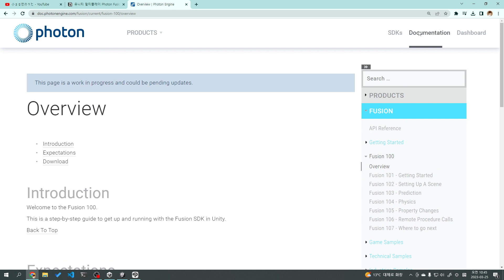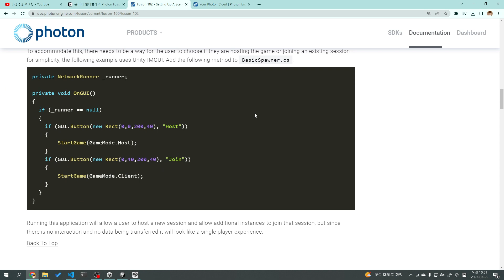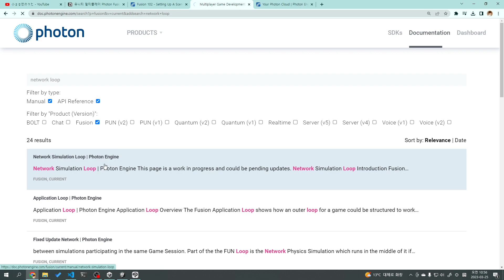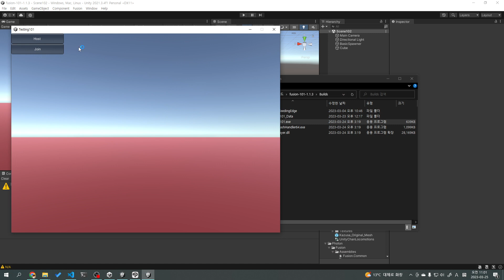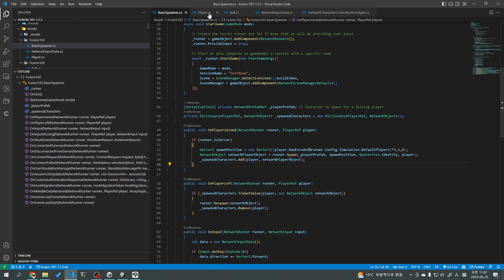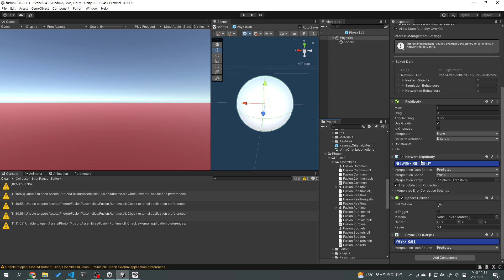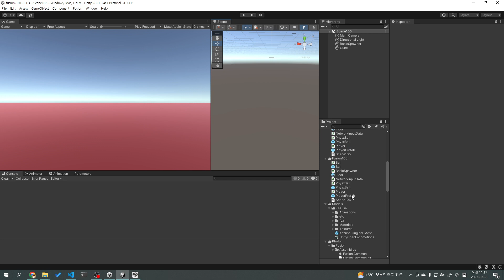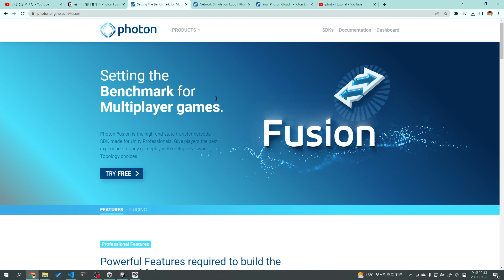유니티 멀티플레이어 Photon Fusion 원리 (공식 튜토리얼 기반)